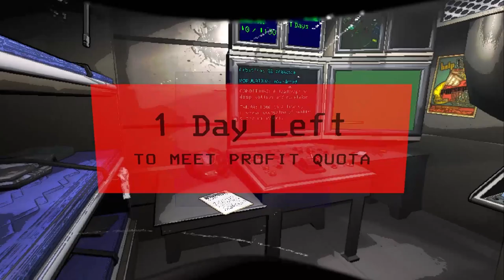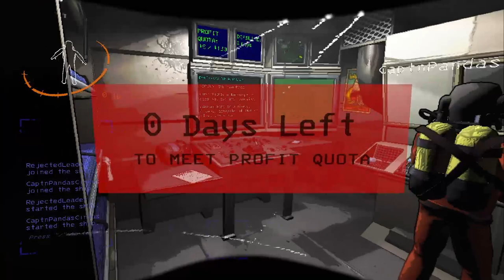Lethal Company | A New Update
Been a minute since we did a Lethal Company video. What are Panda and I going to do?